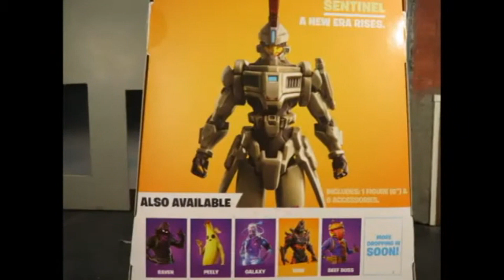Fortnite Sentinel Review Stop Motion Animation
Fortnite Sentinel Stop Motion Review Animation Chicken Robot